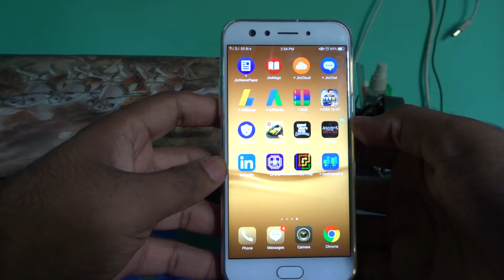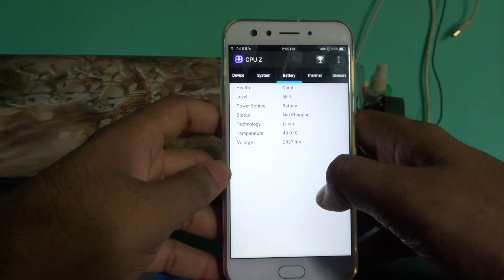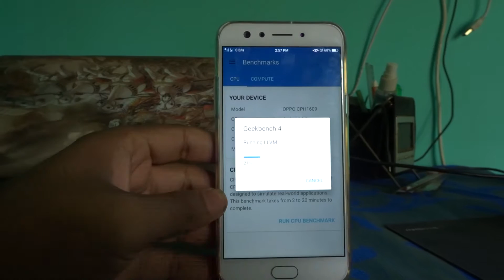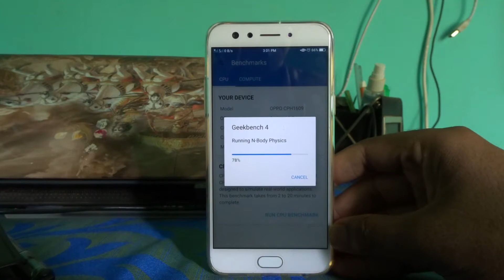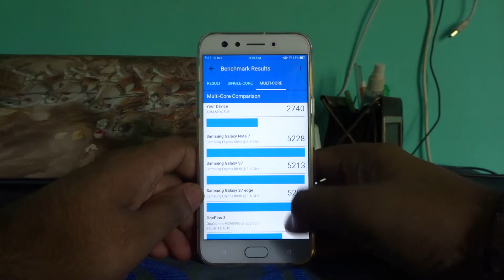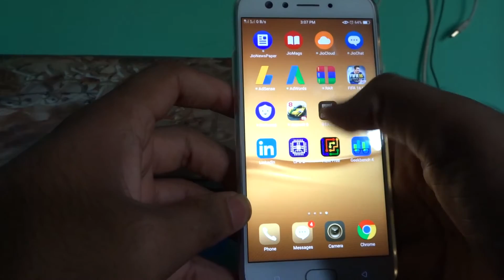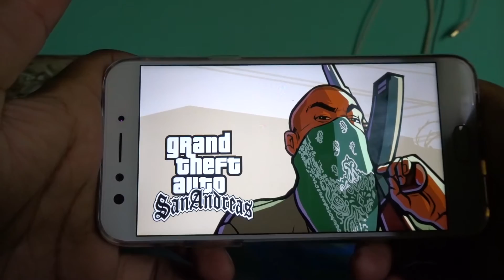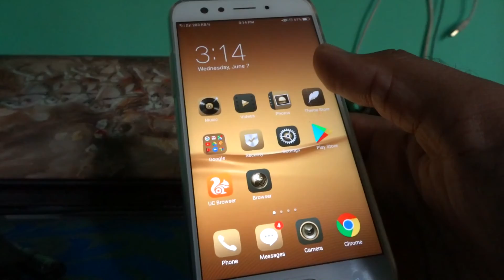OPPO F3 GAMING REVIEW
my verdict is simple you can play high end games. with little lag but its smooth overall.

Indus gaming review I personally feel that this phone lags little bit for heavy gaming but you can play all 3D games at moderate graphics and the phone heats little bit it does not cross the limit you can handle for gaming also. in the next video you will see the camera for performance of this phone because it's camera phone.